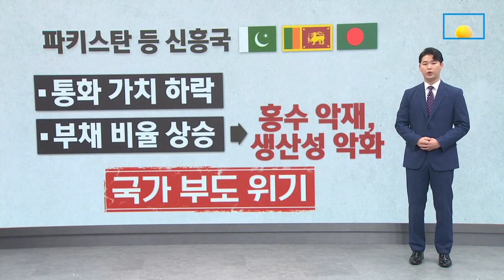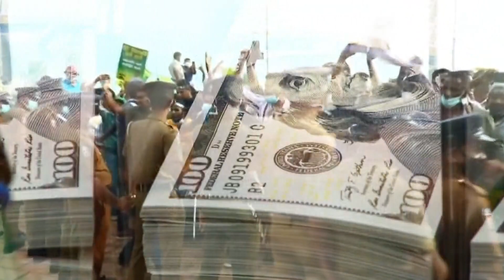[세계를 보다]홍수에 고물가…남아시아 ‘국가부도 태풍’ | 뉴스A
[세계를 보다]홍수에 고물가…남아시아 ‘국가부도 태풍’

 "성서에 나올 홍수다" 석 달 동안 폭우가 쏟아져 전 국토의 3분의 1이 잠긴 파키스탄에서 나온 말입니다. 더 큰 문제는 수해 복구할 돈이 나올 데가 없습니다. 물가, 환율은 오르고 재난에 성장률까지 발목 잡히면서 오히려 국가 부도 위기로 몰리고 있는 건데요. 이렇게 사람과 자연이 동시에 만든 경제난에 휘말린 나라들이 늘고 있습니다. 세계를 보다, 김재혁 기자입니다.

〈평일〉
08시 50분 김진의 돌직구 쇼
12시 00분 뉴스A 라이브
17시 20분 뉴스TOP10
19시 00분 뉴스A

〈주말〉
12시 10분 토요랭킹쇼·뉴스A 라이브
19시 00분 뉴스A

〈평일〉
08시 00분 라디오쇼 정치시그널 (유튜브 라이브)
08시 50분 김진의 돌직구 쇼
10시 20분 김진의 더라방 (유튜브 라이브)
12시 00분 뉴스A 라이브
15시 50분 강력한 4팀
17시 20분 뉴스TOP10
19시 00분 뉴스A

〈주말〉
12시 00분 토요랭킹쇼·뉴스A 라이브
17시 40분 뉴스TOP10
19시 00분 뉴스A